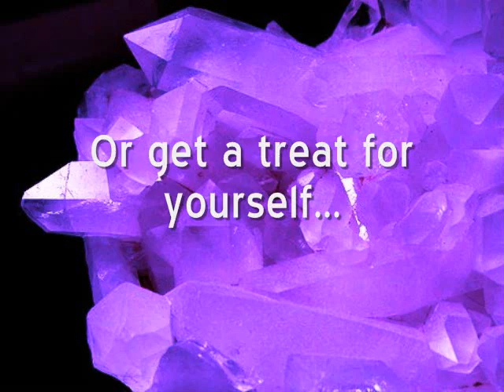Olde Towne Gemstones Crystal Commercial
Welcome to Olde Towne Gemstones. A long running business in the city of Alexandria, Virginia. Olde Towne Gemstones is your source for the finest in gemstone crystals, mineral specimans, and custom made jewelry.  We also custom make our special gemstone trees that are a perfect gift for birthdays.

Visit Olde Towne Gemstones in the heart of the historic district of Old Town Alexandria, Virginia.  Located at 6 Prince Street, Alexandria, VA 22314.